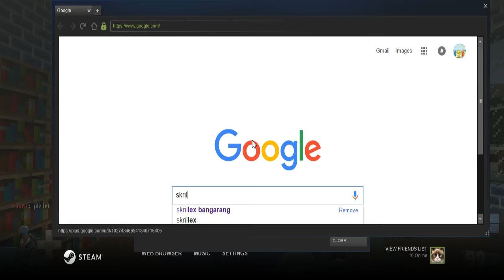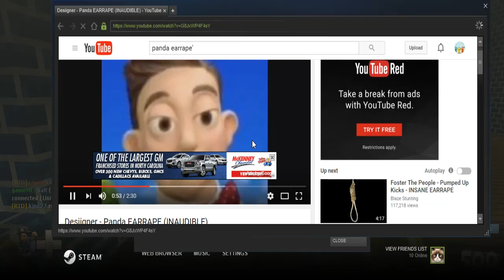THE MOST AMAZING KIDS IN TF2